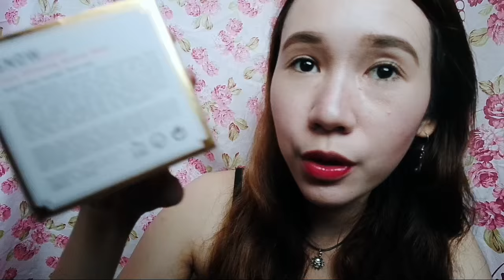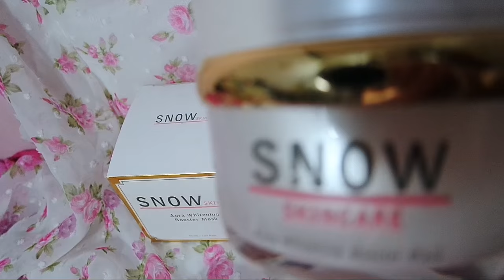SNOW Aura Whitening Booster Mask Review ♡ Nicole Faller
❤ First review ever. Pag pasensyahan nyo na :)

❤ SNOW Skincare Aura Whitening Booster Mask Review